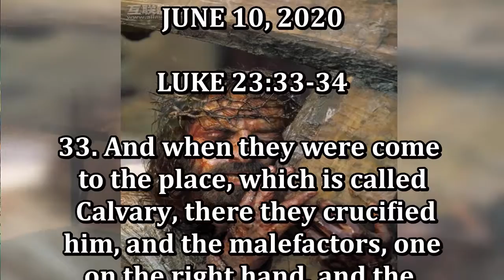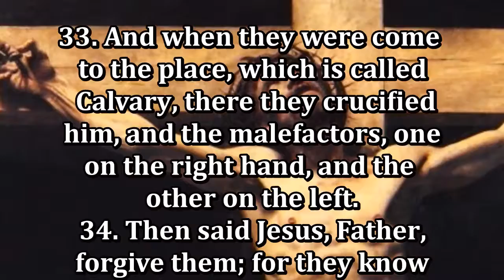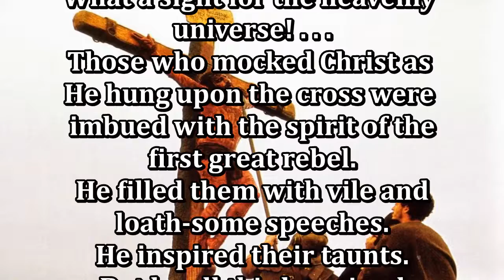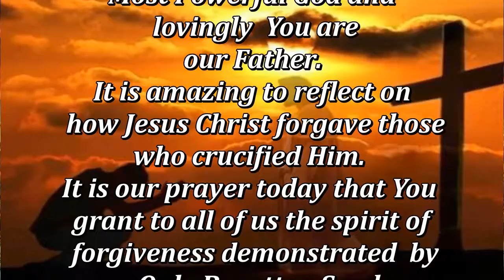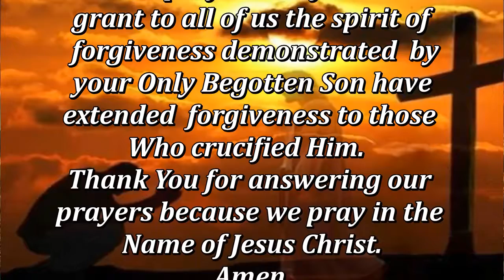Daily, Abiding in Jesus Christ by Cristuto Genobaga June 10, 2020